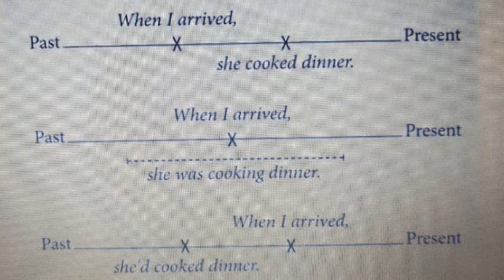Y102 more about past tenses